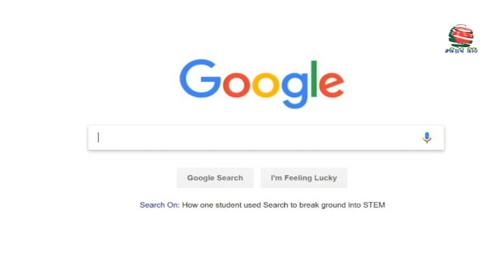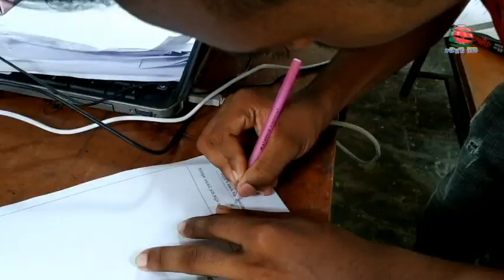কিশোরগঞ্জ জেলা নির্বাচন অফিসারের তত্ত্বাবধানে সুষ্ঠু ভাবে চলছে ছবিসহ হালনাগাদ কার্যক্রম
কিশোরগঞ্জ জেলা নির্বাচন অফিসার মোহাম্মদ তাজুল ইসলামের তত্ত্বাবধান সুষ্ঠু ভাবে চলছে ছবিসহ হালনাগাদ কার্যক্রম।